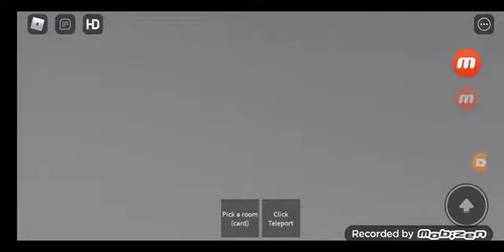K.W Escalators at modern hotel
wow my very first K.w lifts for fail again